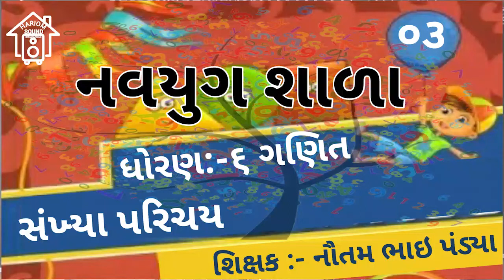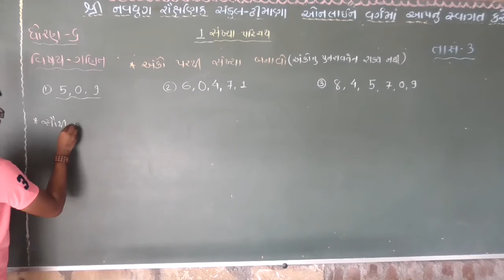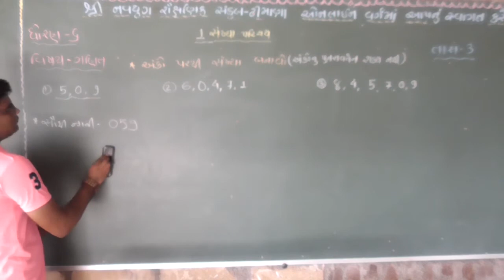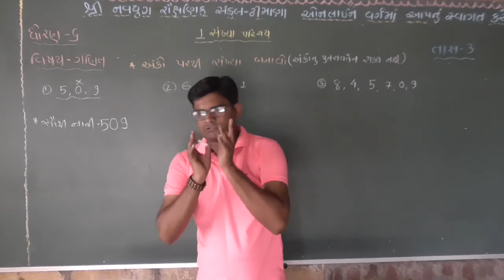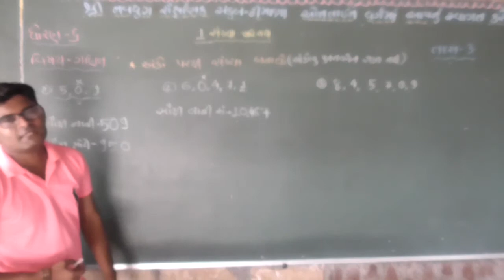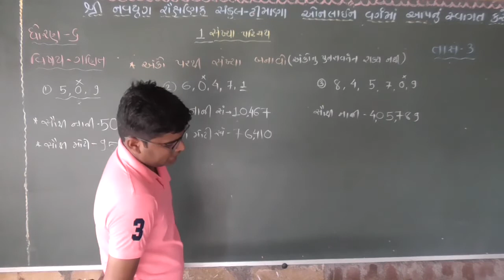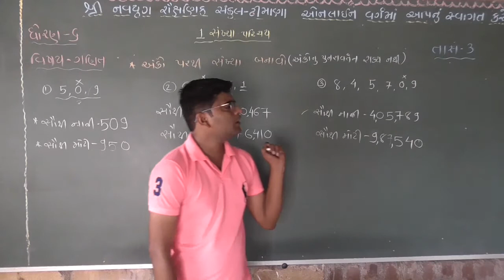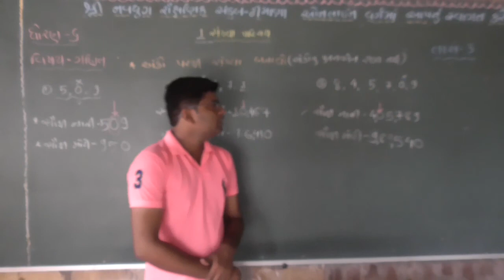ધોરણ 6 ગણિત નવયુગ શાળા ટીમાણા std 6 ganit navyug shala timana